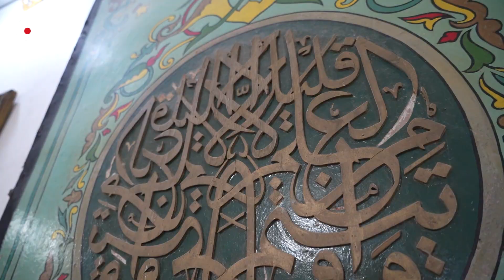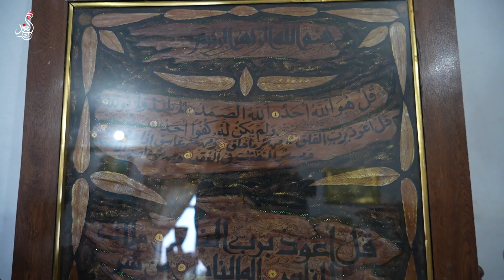احد قامات قضاء الشرقاط رح يحكيلنا عن تاريخ مدينة اشور ❤️🙏راديو_الغد